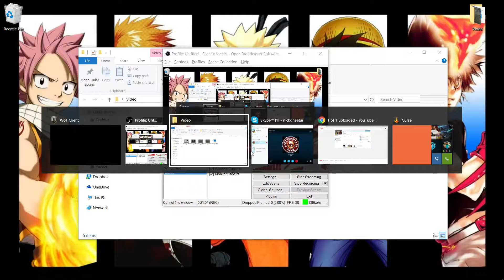Jazzy Health Bars WOT esp 4 FEAT A Jazzy